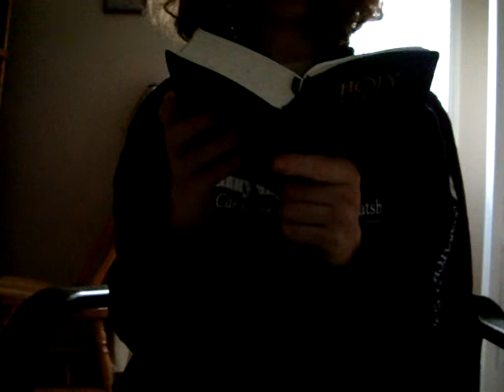Promises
Matthew 5: 33-37 Contemporary English Version of the Holy Bible